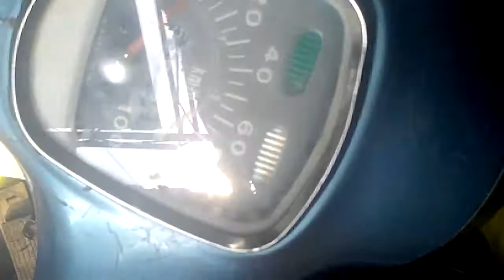C 90 bike